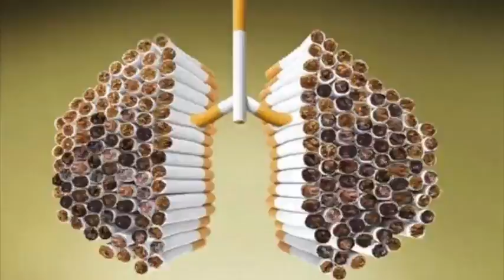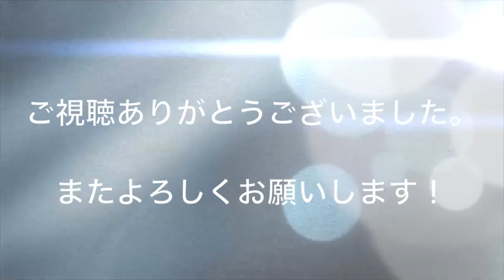【衝撃】肺がんの人に現れる7つのサイン